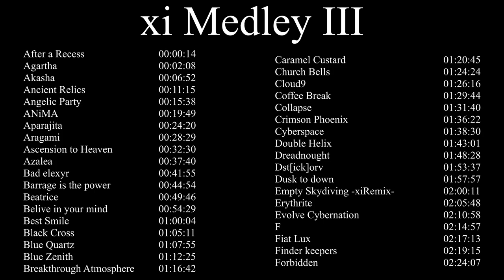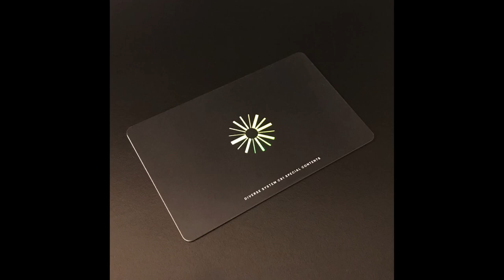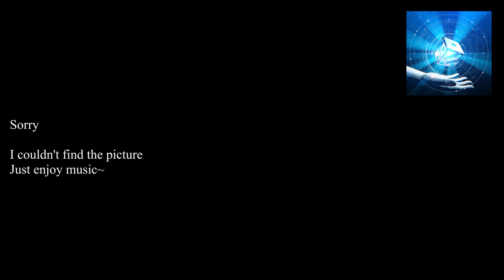xi Medley III - 111 Songs Medley【For Work】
Remastered xi Medley III (100 songs to 111songs) & all off pic

00:00:00  -Timings-
00:00:14 After a Recess
00:02:08 Agartha
00:06:52 Akasha
00:11:15 Ancient Relics
00:15:38 Angelic Party
00:19:49 ANiMA
00:24:20 Aparajita
00:28:29 Aragami
00:32:30 Ascension to Heaven
00:37:40 Azalea
00:41:55 Bad elexyr
00:44:54 Barrage is the power
00:49:46 Beatrice
00:54:29 Belive in your mind
01:00:04 Best Smile
01:05:11 Black Cross
01:07:55 Blue Quartz
01:12:25 Blue Zenith
01:16:42 Breakthrough Atmosphere
01:20:45 Caramel Custard
01:24:24 Church Bells
01:26:16 Cloud9
01:29:44 Coffee Break
01:31:40 Collapse
01:36:22 Crimson Phoenix
01:38:30 Cyberspace
01:43:01 Double Helix
01:48:28 Dreadnought
01:53:37 Dst[ick]orv
01:57:57 Dusk to down
02:00:11 Empty Skydiving -xiRemix-
02:05:48 Erythrite
02:10:58 Evolve Cybernation
02:14:57 F
02:17:13 Fiat Lux
02:19:15 Finder keepers
02:24:17 Forbidden
02:26:36 FREEDOM DiVE ↓
02:31:05 Freezing Ray
02:36:03 Garyou Tensei
02:38:14 Glorious Crown
02:42:23 Go Beyond!! -Jazzy mix-
02:46:18 Got more raves -xi Remix-
02:49:31 Grand Chariot
02:53:31 Halcyon
02:58:40 Happy Dreams
03:00:46 Happy End of the World
03:07:13 Heat Haze
03:11:04 HEAVENLY GALAXiES
03:14:57 Hesperides
03:20:02 Hyper Vivacity
03:24:03 Illusion Maze
03:28:26 Information Transmission
03:32:30 Inixia
03:34:32 Innocent Tempest
03:38:43 Iolite
03:43:27 Jackknife
03:48:00 Kaikatsu Tenkuu
03:50:08 Keraunos
03:54:33 Kick-ass Kung-fu Carnival (xi Remix)
03:58:57 Lapis
04:01:38 Last resort
04:03:38 Lemuria
04:07:35 Let's madness
04:11:38 Longinus
04:16:22 LOSTAIR (xi Remix)
04:20:43 Lovely Laughter
04:22:47 Mericless
04:24:58 MidNight Chaser
04:27:00 Minerva
04:29:08 Mirage Garden
04:33:03 Niflheimr
04:37:04 Northward
04:40:56 Orca
04:45:06 Over the top
04:49:28 Pandemonium
04:51:54 Parousia
04:56:30 PEACE BREAKER
05:02:20 Powder Snowfield
05:04:20 Qliphot
05:08:47 Quietus Ray
05:13:12 Re:Genesis
05:18:15 Res Novae
05:24:35 Revoluxionist
05:26:36 Sedap Malam
05:30:48 Siva
05:34:55 Solar Storm
05:39:43 Sparking Revolver
05:42:14 Storia
05:46:26 TeniMuhou
05:50:39 The Wind Of Gold -xiRemix-
05:52:39 Tiferet
05:55:34 Time Files
05:57:16 Time to Air -Fly High Remix-
05:59:17 Titania
06:01:38 To Live
06:05:28 Trinity Stream
06:09:02 TU-MA-MIALL-NIGHTER
06:11:03 Turas-Mara
06:14:44 Chouzetsu Gikoukei Shoujo
06:16:45 Up in the air
06:18:54 Valhalla
06:23:23 Vanitas
06:27:47 White peak
06:31:59 Wild card
06:36:07 Wish upon Twin Stars
06:38:07 World Fragments 1
06:42:07 World Fragments 2
06:44:09 World Fragments 3
06:49:08 Zauberkugel
06:51:15 Zephyros